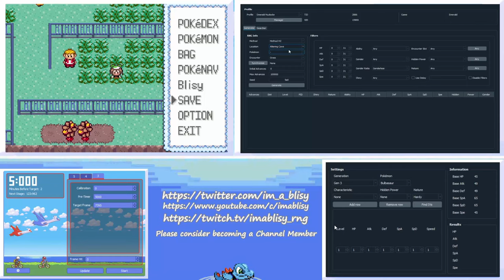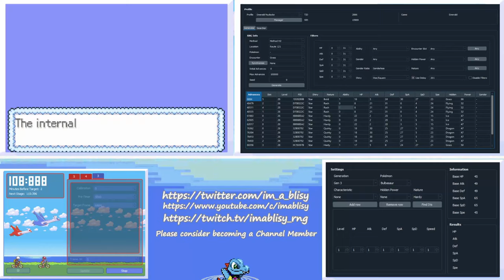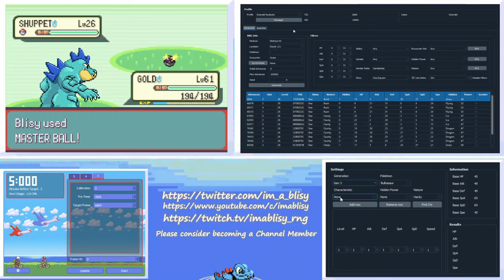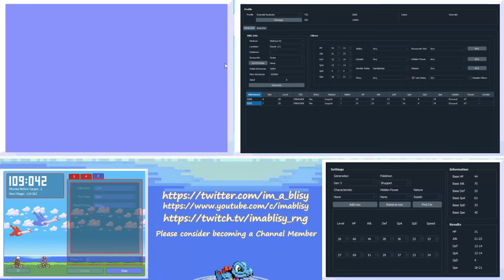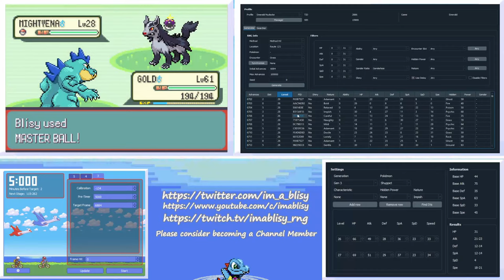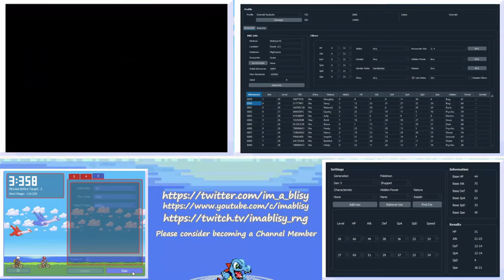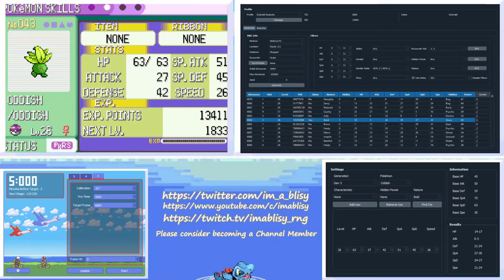GUARANTEED WILD SHINY POKEMON IN EMERALD(How to RNG Wild Pokemon in Emerald)